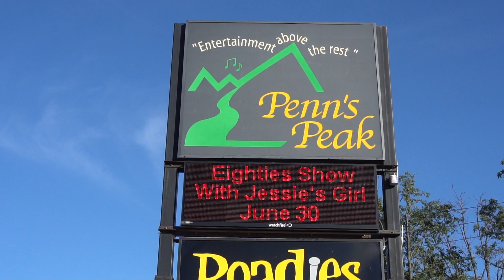TEN GROMS ONE WAVE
What's up NUB NATION!!! Today was hilarious surfing at the Brigantine Jetty in New Jersey. All the groms out in the water were stoked on a party wave so we went for TEN GROMS ONE WAVE!!! Classic stuff!! Thanks to Mick for the follow cam!! THANK YOU NUB NATION for the love!! - Love Ben

"Backwoods" - illicit.

"Faded" - illicit.

"For Gravy" - illicit.

Marcy Playground Live!!!